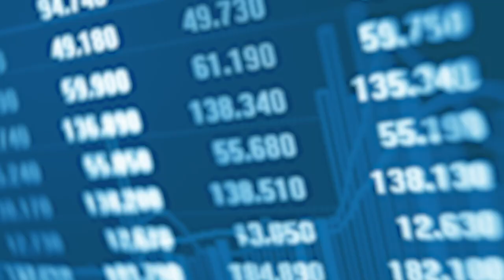3 Investing Mistakes to Avoid | Phil Town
You may hit some roadblocks on your way to becoming a successful investor. But the goal is to become so knowledgable and certain that you're investing in the right companies, that you never lose money. Today, I discuss market mistakes to avoid and how I learned from them.

If you need another resource that will help you stay on course during your investing journey, download my 10 Do's and Don'ts of Successful Investing Guide. Click the link above to download!

Time Stamps

00:00 - Intro
00:29 - Personal failures
01:27 - NeXT Computer
07:15 - Lesson from NeXT Computer
07:41 - Chipotle
09:00 - Lesson from Chipotle
09:54 - Why debt is deadly
11:08 - Horsehead Corporation
11:26 - Lesson from debt
13:00 - Question

how to invest, investing mistakes, investing experience, stock market mistakes, stock mistakes, analyzing stocks, money mistakes